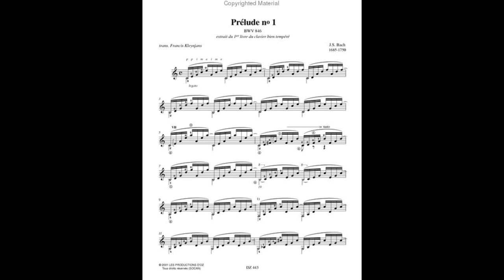Patrick J Favre Prelude Bach Modern Interpretation